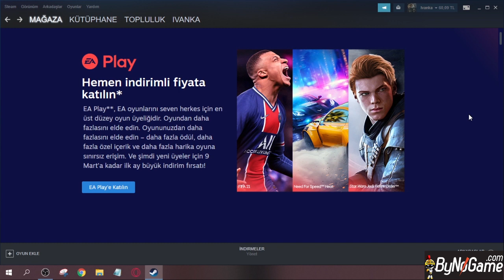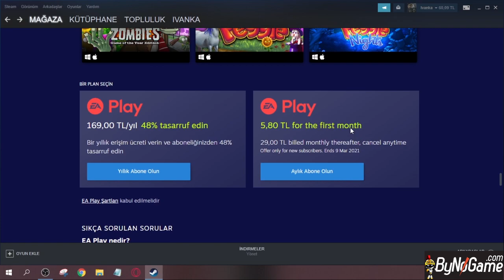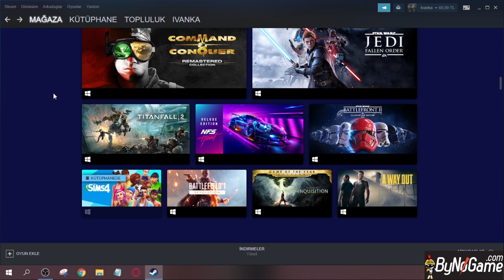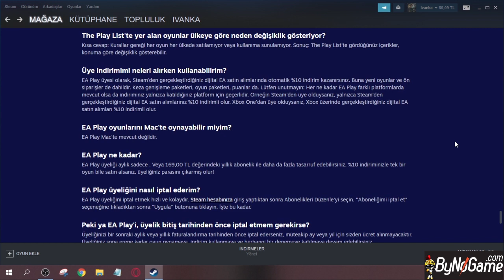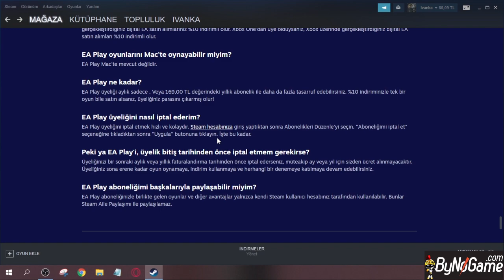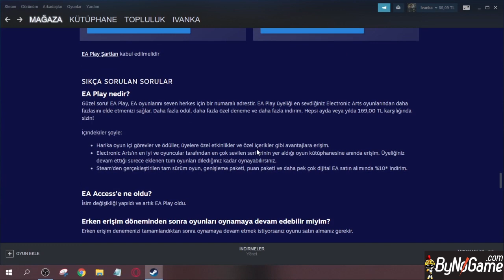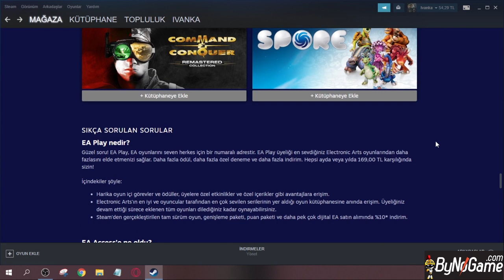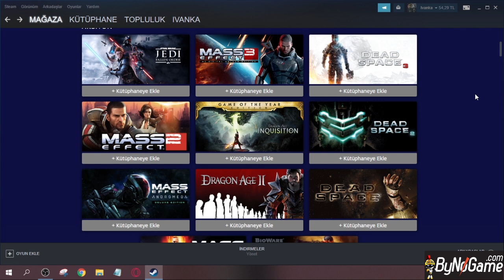EA Play Steam'de yüzde 80 indirime girdi! Fiyatı 5 TL'ye düştü!